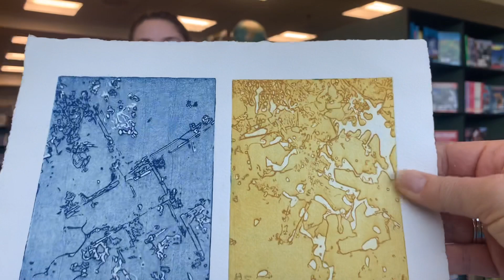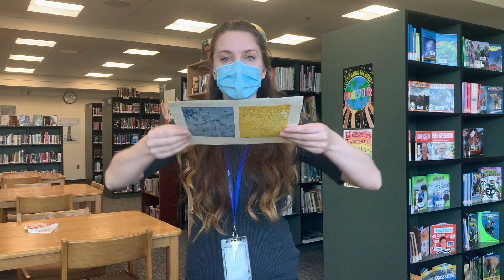Katelyn Wells and Microscope Inspired Art